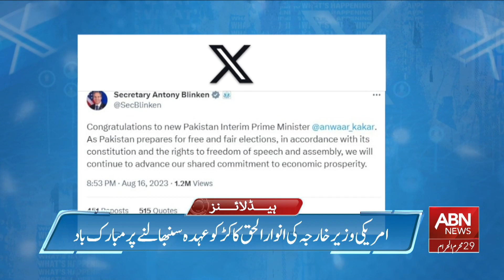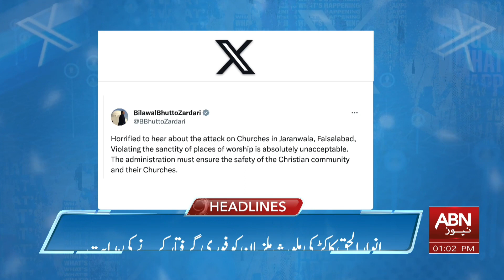ABN News Headlines | 01 PM | 17 AUG 2023